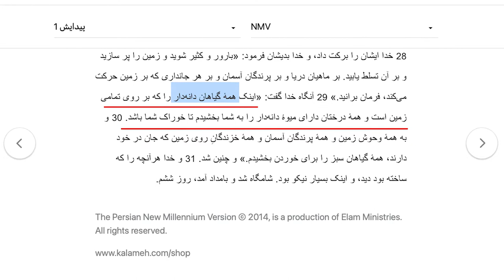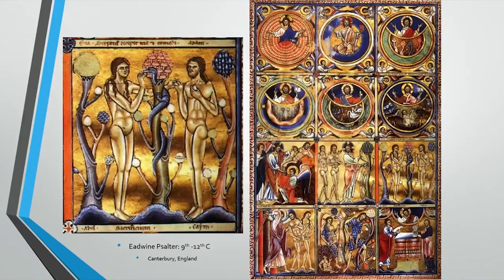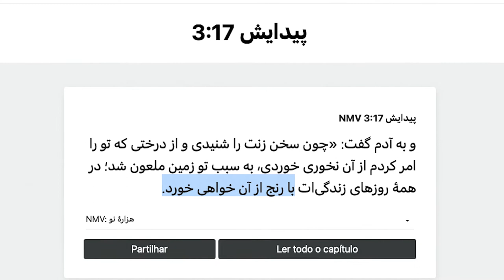کشف میوه ممنوعه با دلایل علمی و تاریخی Ali Farhang MehrTV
میوه ای که ادم و حوا خوردند چه بود؟ گناه اول انسان چه بود؟ میوه ی ممنوع چه بود. میوه ی ممونه قارچ است ali farhang mehr
what is the forbiden fruit?
mashrooms

00:00 موضوع
00:30 تاریخچه کشف میوه ممنوعه
00:58 دانش کشف قارچ در تورات و اسلام
01:40 علم پزشکی درباره قارچ
02:41 علم بیولوژی درباره قارچ
04:25 راز دین درباره میوه ممنوعه

Mysteries
علی فرهنگ مهر
میستریز